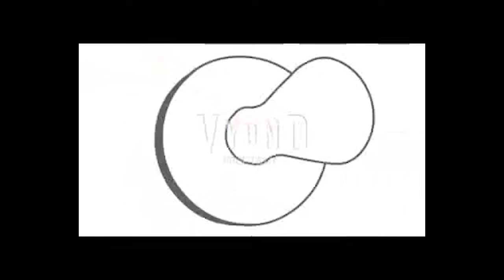Trailer #16: Talento del Futuro, Cómo preparar tu PRIMERA IMPRESIÓN | Invitada: Andrea Sacerdote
Te dejamos un adelanto del Capítulo #16 donde Andrea Sacerdote nos acompaño a entender cuales son las "Nuevas" habilidades, cómo generar un impacto en tu entrevista de trabajo y unos TIPS para no arruinar tu "one Shot" (más conocido como Primera Impresión).